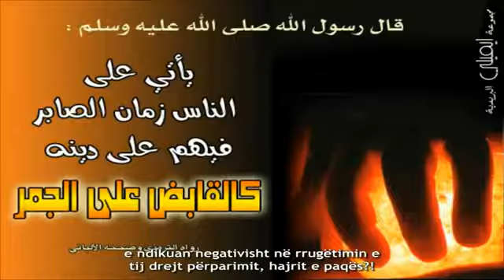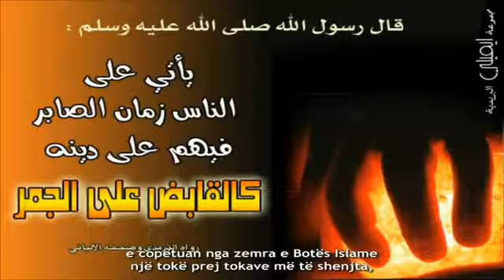Që të çlirohemi nga nënçmimi_ t'i kthehemi akides dhe menhexhit të vërtetë - shejh Sudejsi